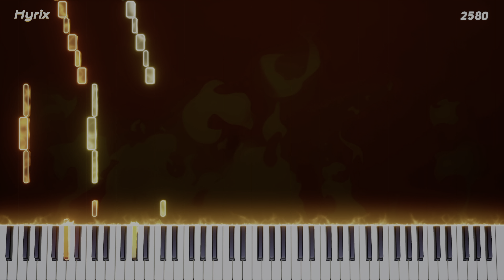I Can't Fix You - FNaF Sister Location Song (Piano Cover)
I Can't Fix You Originally by:
➢ Song by Yoav Landau and Cien Miller (Crusher-P)
➢ Music Production by Custom Phase and Yoav Landau
➢ Vocals by Cien Miller (Crusher-P), Yoav Landau, Freddy van Hoof (Fruutella) and Adi Ember
➢ Guitars by Orko
➢ Vocal Editing and Tuning: Freddy van Hoof (Fruutella)